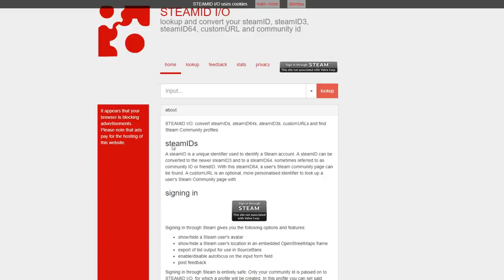i BOUGHT 3000 commends on CS:GO... (here's what happened)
last csgo video: BEST CS:GO PLAYER IN THE WORLD!
All music:
Ask in the comments!
Video Summary: Welcome back into today's csgo funtage! TODAY, I BOUGHT 3000 COMMENDS ON CS:GO AND SEE IF IT MAKES A DIFFERENCE!